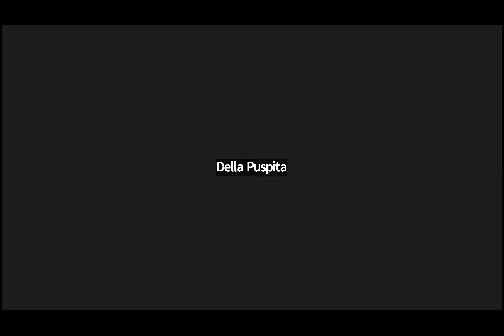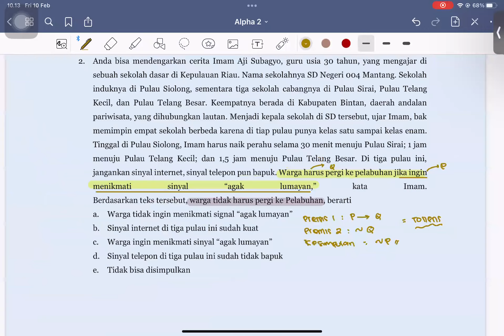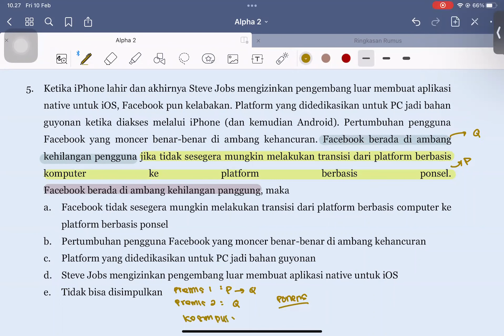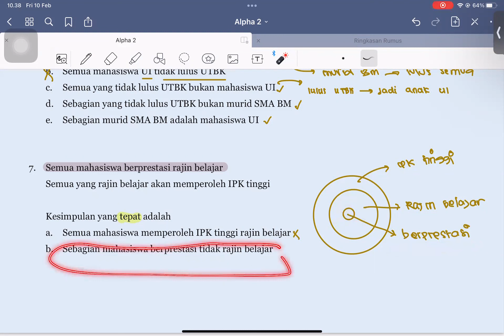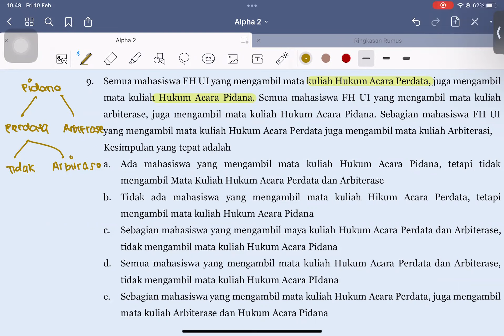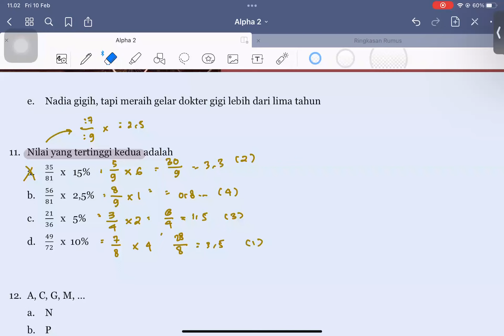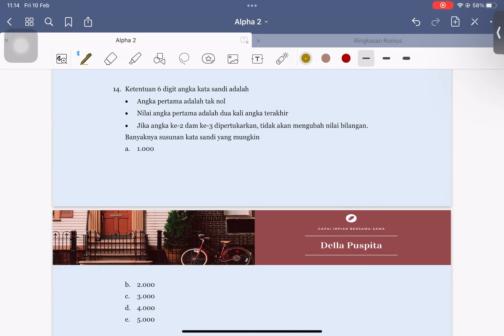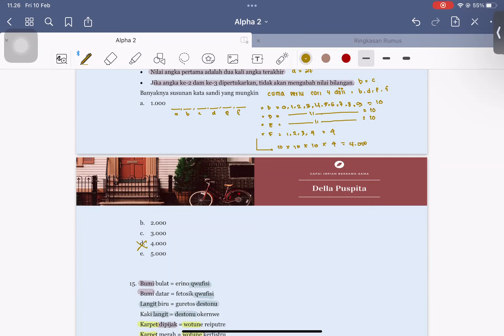Penalaran Umum - Latihan Soal